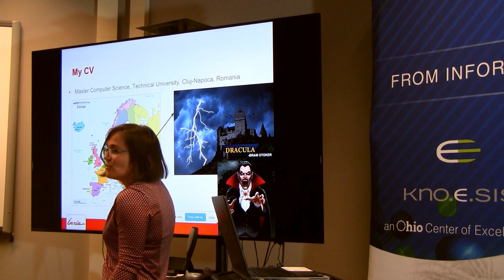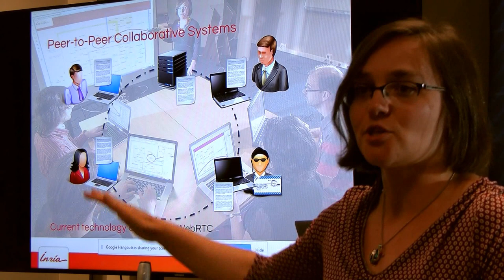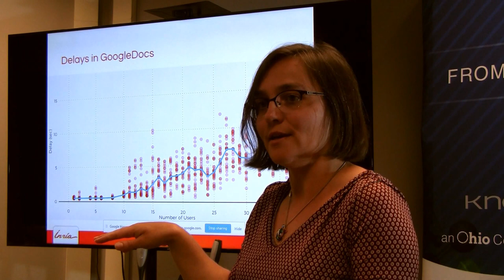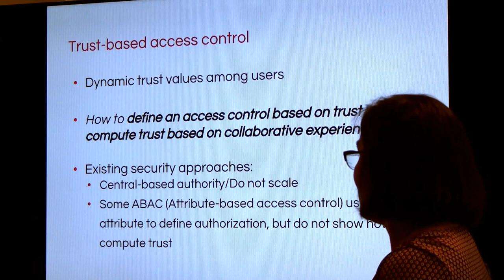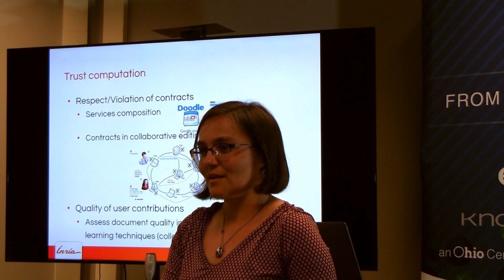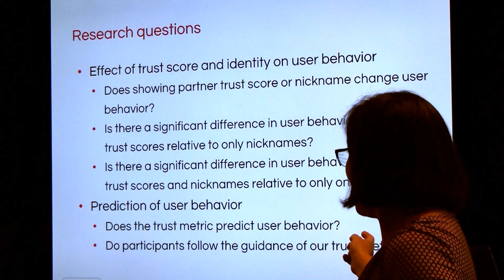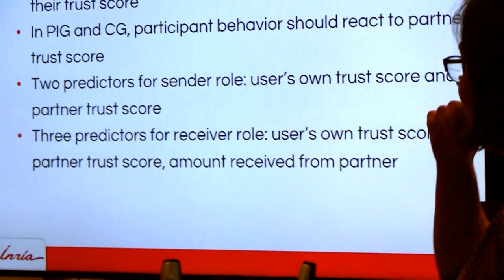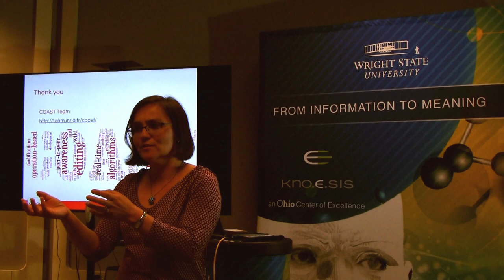Claudia-Lavinia Ignat: Large-scale Trust-based Collaboration